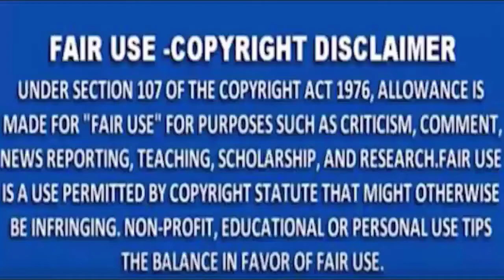MNS NEWS -नागपुर :- शांतिनगर परिसर में डीजे बजाने पर पुलिस से विवाद।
MNSNEWSLIVE# MNS#MNSNEWS NAGPUR#नागपुर :- शांतिनगर परिसर में डीजे बजाने पर पुलिस से विवाद।
MNS NEWS HINDINEWS नागपुर :- शांतिनगर परिसर में डीजे बजाने पर पुलिस से विवाद।
चाणक्यराजनिती राजनेताकीनिती महाभारतराजनिती चाणक्यराजनेता राजयाेग सत्ता विपक्ष नागपुर :- शांतिनगर परिसर में डीजे बजाने पर पुलिस से विवाद।
10कीदस्तक क्राईम क्राईमपेट्रेल पुलीसडायरी गुमशुदातलाश हत्या रेप बलात्कार अपहरण नागपुर नागपुर :- शांतिनगर परिसर में डीजे बजाने पर पुलिस से विवाद।